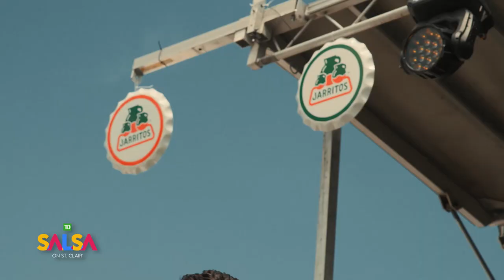The Jarritos Stage at TD Salsa On St Clair!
Our hearts are still dancing to the mesmerizing beats and electrifying performances that graced the Jarritos Stage at this year's TD Salsa on St Clair Street Festival! From breathtaking choreography to soulful tunes, the artists and performers showcased their passion and talent, leaving us all in awe. Feeling grateful for the unforgettable experiences and the incredible energy of the festival! 💃🏻🎉